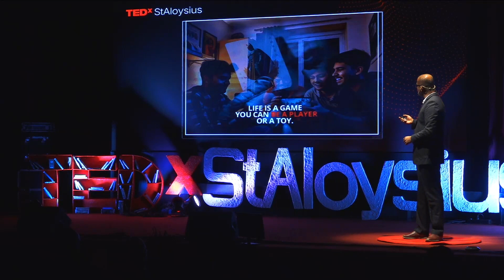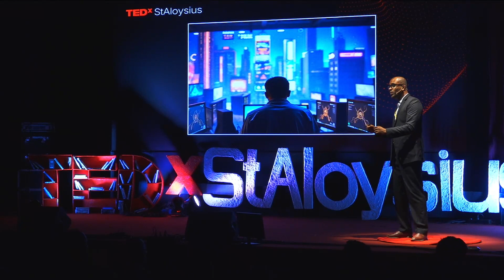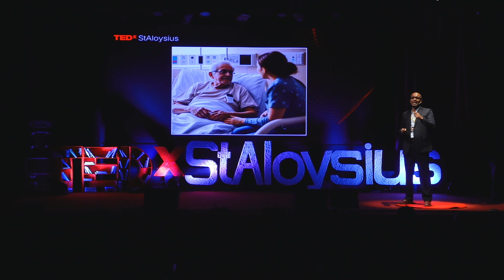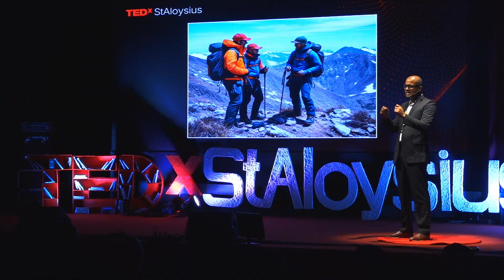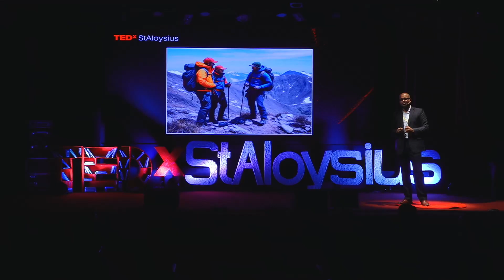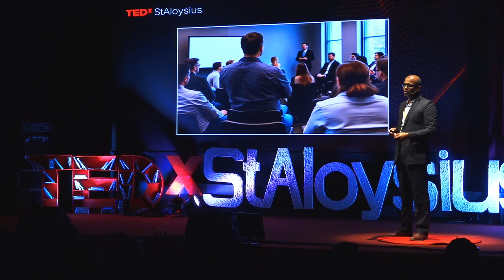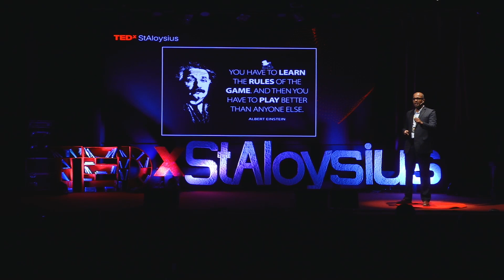Gamifying tomorrow | Dr Manu Melwin Joy | TEDxStAloysius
This talk explores the transformative power of gamification in education and beyond. The speaker shares a personal journey from struggling with traditional teaching methods to discovering the power of games in engaging students. The talk highlights how gamification, integrated into various sectors like online payment apps, shopping, and even metro stations, can spark motivation, collaboration, and competition. The speaker also discusses their projects like "I CAN," an app for cancer patients, "Merry Metro," a gamified commuter experience, and a gamified law curriculum, all designed to make learning and daily experiences more engaging. Additionally, the speaker shares his work with the Kerala government in creating a gamified teacher training program. Through these stories, the speaker emphasizes the importance of embracing gamification to tackle challenges and create social impact, concluding with a call to play the game of life better than anyone else. Dr Maams, assistant professor of management studies, CUSAT, specialising in human resource management and holds multiple postgraduate degrees, including an MBA from Amrita school of business and PhD from Cochin University of science and technology

A prolific academic, he has published 51 research papers and author authored seven books, including playboy gamification for Employee Engagement. He is a recognised expert in having trained corporate giants like IBM and the Hindu group as well as international institutions across Saudi Turkmenistan and Kyrgyzstan.

Such as project I can and project Mary Metro is contributions on him le like the Don Bosco alumni achiever award and vocational excellence award from Rotary International. This talk was given at a TEDx event using the TED conference format but independently organized by a local community.